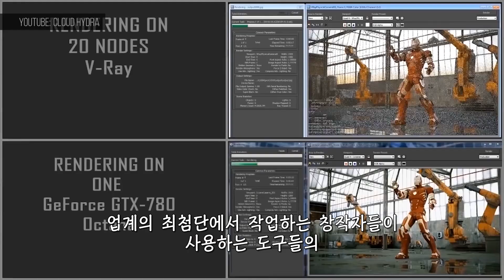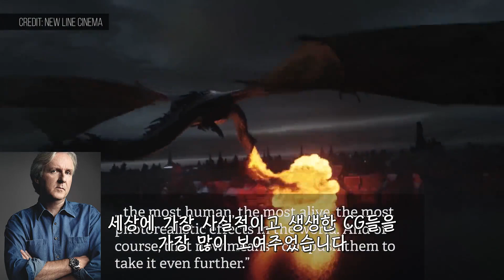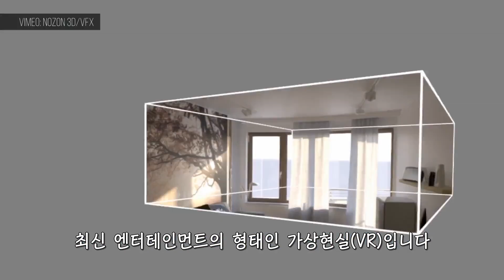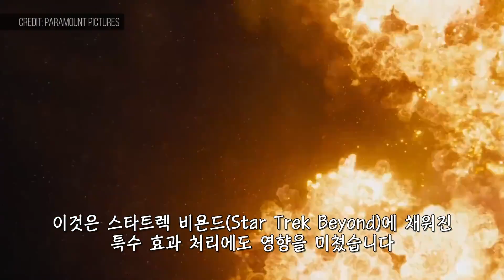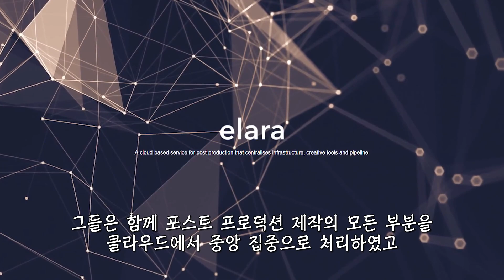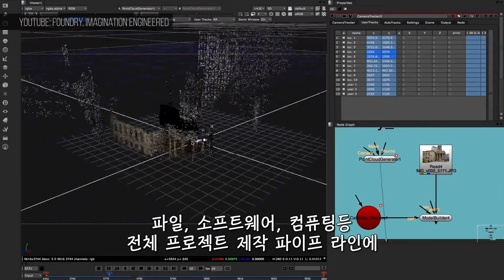시각 효과(VFX)의 미래 - The future of visual effects(VFX)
유투브에 구독자를 약 45만명을 가지고 있는 The Daily Conversation에서 제작한 "Visula Effect의 미래" 입니다.
The Daily Conversation은 과거와 현재 그리고 미래에 대한 정확힌 예측 스토리와 영상을 제공하는 전세게에서 매우 유명한 매거진입니다.
이 곳의 발표 자료들은 특정 업체들과는 전혀 상관이 없으며 객관적인 근거의 내용들을 구독자들에게 제공하는 곳으로 유명합니다.
"Visula Effect의 미래"는 2017년 8월에 12일에 발표하였으며, 여러분에게 정말로 매우 유용한 자료라고 생각됩니다.
영화와 방송 Visual Effec와 Animation, Game, 광고등의 다양한 콘텐츠 제작 분야에서 일하시는 많은 분들과 함께 공유하고자 합니다.
현재 기준에서 여러분이 하는 일과 관련되어 과거를 돌아보고 현재를 이해하고 미래를 예측할 수 있는 최고의 영상이라고 생각됩니다.

영화, TV 및 VR에서 시각 효과의 미래는 휴먼 디지털 애니메이션의 극복에서 부터 움직이는 이미지를 포착하는 방식을 바꿀  수있는 Lightfield 카메라 기술에 이르기까지 매우 다양합니다
The future of visual effects in films, TV, and VR; from crossing the uncanny valley in human animation, to light-field camera technology that will change the way moving images are captured.

를 참조하시기 바랍니다.